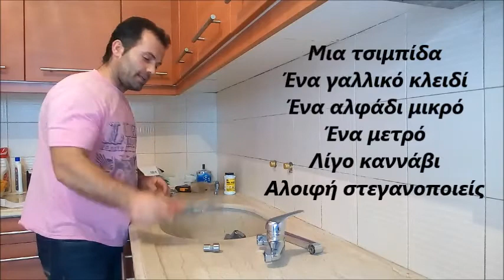BIBAS & ΤΟΠΟΘΕΤΗΣH ΒΡΥΣΗΣ ΚΟΥΖΙΝΑΣ . 07/06/2015.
BIBAS & ΟΙΚΟΔΟΜΙΚΕΣ ΕΡΓΑΣΙΕΣ
               ΑΝΑΚΑΙΝΙΣΗΣ .
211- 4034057 &  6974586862 / 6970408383 / 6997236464